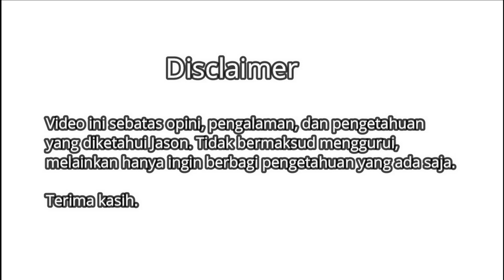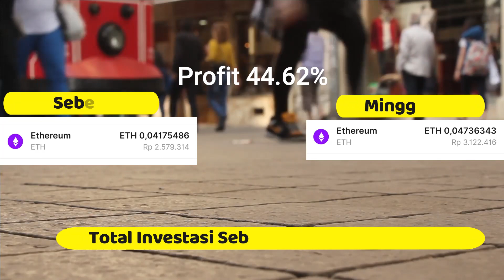REVIEW INVESTASI ETHEREUM DI PINTU 25 MINGGU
Hi sobat investor

Di video ini saya akan berbagi ke kamu semua perjalan investasi saya selama 25 Minggu ini di Ethereum.

Outcome dari video ini adalah Banyak orang yang akan lebih paham investasi, bisa suatu suatu naik turun, lalu menambah perlahan pengetahun investasi investor atau calon investor, dan juga membenarkan mindset mindset investor yang agak menyimpang.

Referral:
1) Unduh aplikasi Pintu daftar, dan masukkan kode referral: @jasonarmus
2) Jual beli aset crypto mulai dari Rp11.000.
3) Nikmati komisi 0.004% setiap kamu jual beli.